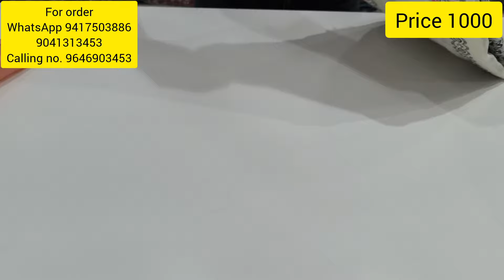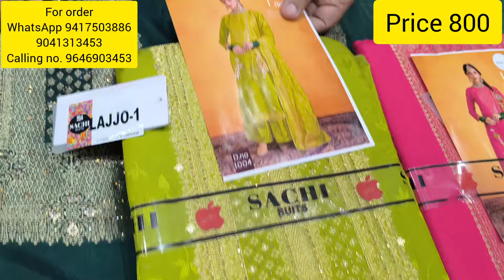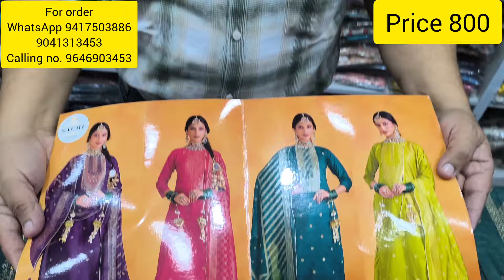Party wear suits Rs. 800 mein georgette banarasi dolasilksuit wholesaleprice punjabi suits